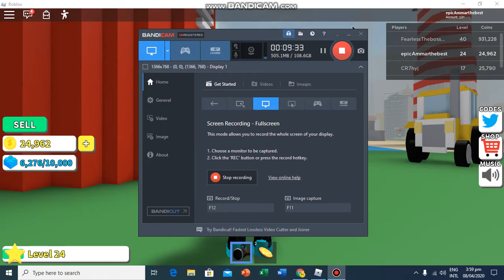Destruction Simulator in Roblox [ must watch]